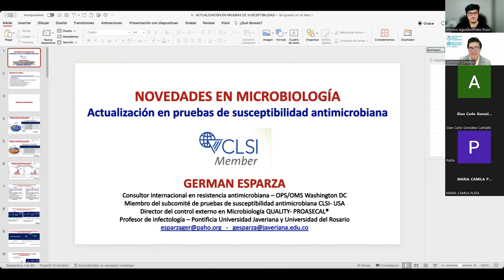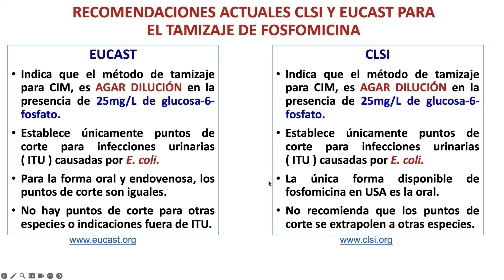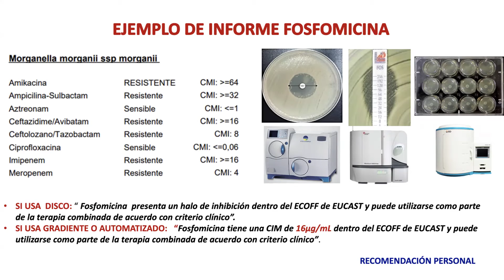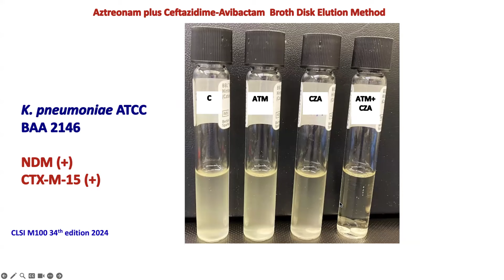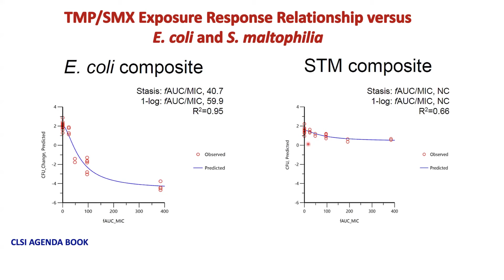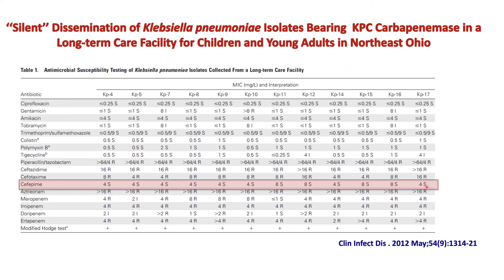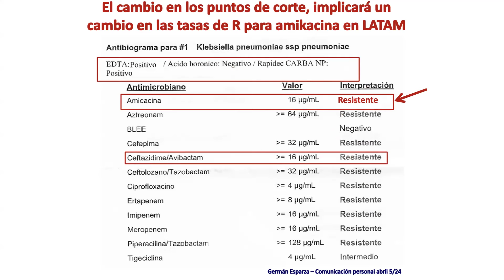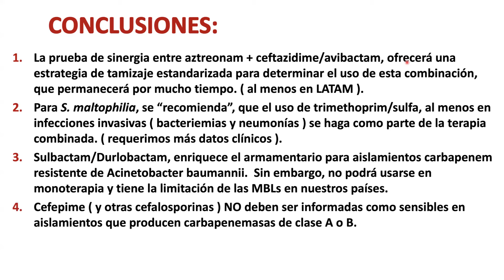Webinar 2024 - Novedades en Microbiología | @Infectomicina | Dr. Germán Esparza